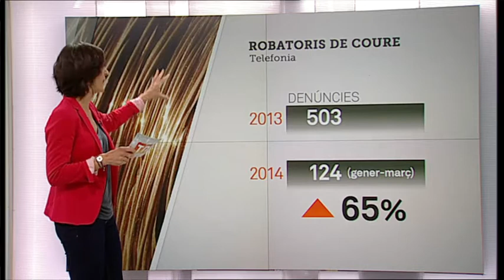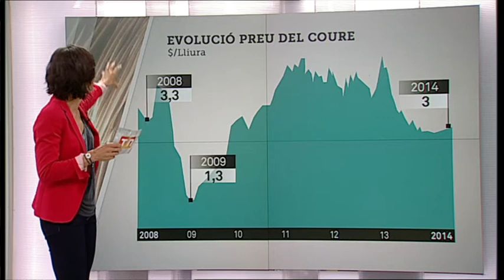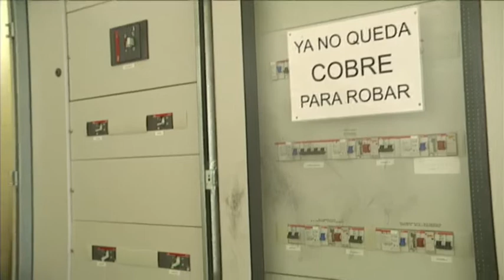TV3 - Telenotícies - El coure, un material molt cobejat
Augmenten, encara més, els robatoris de coure a empreses i instal·lacions. El "Telenotícies Vespre" ha explicat els motius d'aquest repunt, que passen per un preu que ha recuperat els nivells anteriors a la crisi.